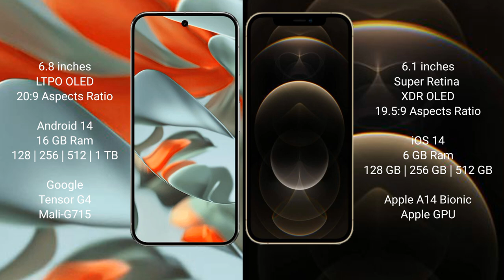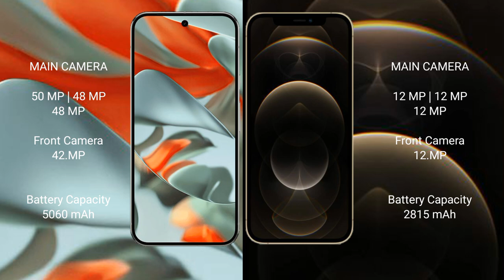Google Pixel 9 Pro XL vs iPhone 12 Pro Review